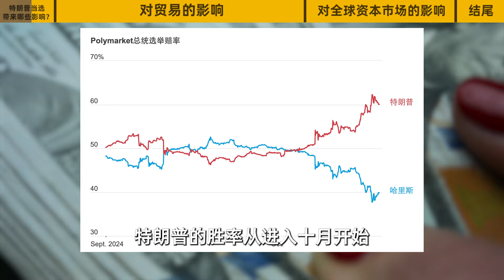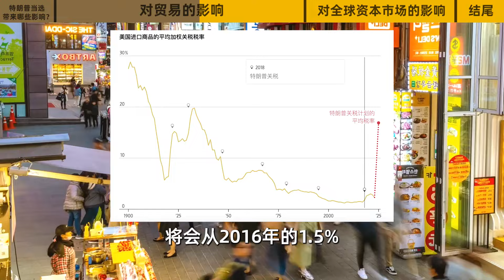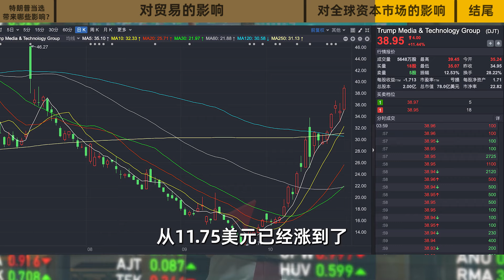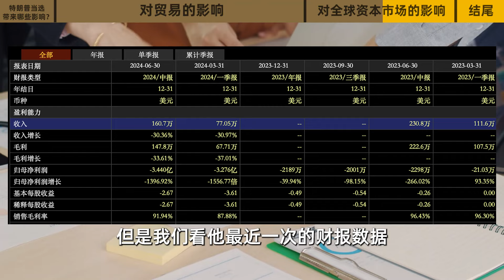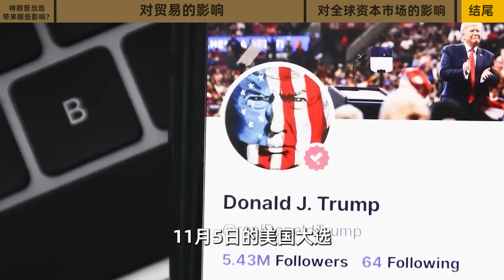美國大選，若特朗普當選，會給中國和全球帶來哪些影響？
前期货交易员，真·硬核财经科普。
关注老丁，提前预知全球经济动向，不做镰刀下的韭菜。

视频文案获取👉
公众号：老丁是个生意人